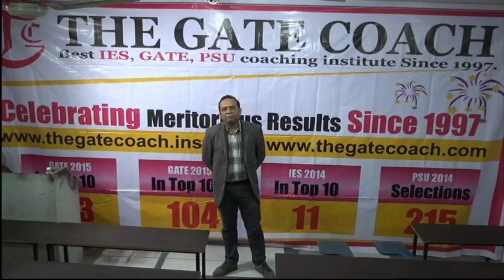Scholarship Test for GATE 2017 | IES 2017 | PSU 2017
Scholarship Test for GATE 2017 | IES 2017 | PSU 2017; Gate exam guidance, Gate aspirants Gate 2018 guide, gate scholarship test.
THE GATE COACH is organizing a scholarship test On 6th march, 2016. THE GATE COACH will provide scholarship worth Rs. 1.65 crores for those students who wish to enrol in classroom courses for IES, GATE 2017 and PSU
This is for those talented engineering graduates who prepares for prominent engineering service examination, public sectors, IITs etc. But due to adverse economic conditions, these students are unable to take coaching guidance; therefore THE GATE COACH has taken an initiative to acknowledge the talented students in the form of scholarships.
THE GATE COACH has decided to offer scholarships to those students, who are good in their Academics. Besides, also for those students who maintains uniformity in their regular studies.
Details of Test
·         Fee for the Test- NIL

·         Date of Test- 6th march 2016

·         Eligibility – third year and final year B Tech students

·         Syllabus- General Aptitude and Engineering mathematics

Do you need free Notes to qualify Gate with Top Rank (then Click here)-